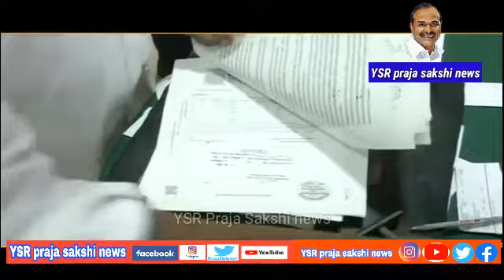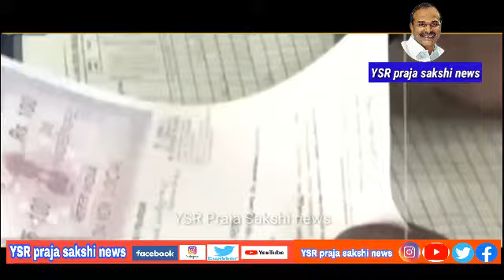Do you have the guts to answer Vijayasai Reddy's question on the CAG report?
Twitter కాగ్ నివేదిక పై విజయ్ సాయి రెడ్డి గారి ప్రశ్నకు సమాధానం ఉందా